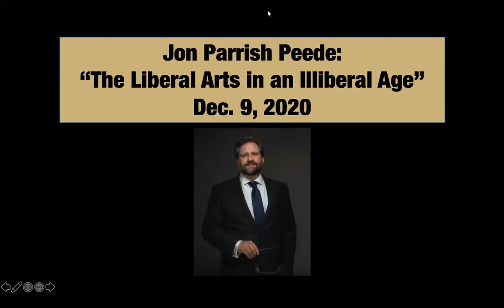Jon Peede: The Liberal Arts in an Illiberal Age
The lecture will discuss the enduring value of the liberal arts to university life and American society. It will also establish the centrality of the ever-expanding Western literary canon to the liberal arts and how illiberal ideologies have weakened the free exchange of ideas and other essential elements of a truly inclusive educational community.